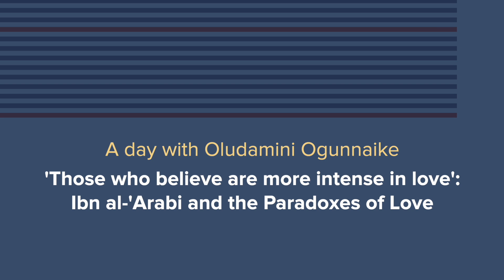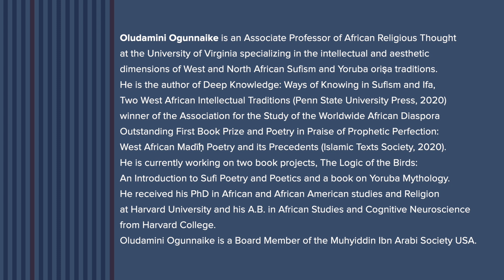Oludamini Ogunnaike : Ibn Arabi & Paradoxes of Love Part 1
'Those who believe are more intense in love': Ibn al-'Arabi and the Paradoxes of Love

Saturday, May 6, 2023, 10am–5pm
Stanford University, Palo Alto, California

Love is mysterious and many splendored—the source of our greatest joys and deepest sorrows; easy to talk and sing about, but impossible to define. “One who defines love has not known it, and one who has not tasted it by drinking it down, has not known it,” writes Ibn al-‘Arabi.

While Rumi is more associated with love in the contemporary imagination, love is equally central to the writings and tradition of the great Andalusian writer, thinker, and spiritual teacher, Ibn Al-‘Arabi (d. 1240), known as al-Shaykh al-Akbar (The Greatest Master). Through an examination of his commentaries on two verses of the Qur’an (2:165 and 45:23), and exploration of the paradoxes and seeming contradictions therein, this workshop will explore how love is key to understanding Ibn Al-‘Arabi’s vast and kaleidoscopic oeuvre, and how these writings and perspectives can, in turn, help us better understand the undefinable nature of love and longing. For Ibn Al-‘Arabi,  love is more than a feeling, it is the fundamental nature of consciousness, God, and reality itself.

Oludamini Ogunnaike is an Associate Professor of African Religious Thought at
the University of Virginia specializing in the intellectual and aesthetic dimensions of West and North African Sufism and Yoruba oriṣa traditions. He is the author of Deep Knowledge: Ways of Knowing in Sufism and Ifa, Two West African Intellectual Traditions (Penn State University Press, 2020)  winner of the ASWAD's (Association for the Study of the Worldwide Africna Diaspora) Outstanding First Book Prize and Poetry in Praise of Prophetic Perfection: West African Madīḥ Poetry and its Precedents (Islamic Texts Society, 2020). He is currently working on two book projects, The Logic of the Birds: An Introduction to Sufi Poetry and Poetics and a book on Yoruba Mythology.

He received his PhD in African and African American studies and Religion at Harvard University and his A.B. in African Studies and Cognitive Neuroscience from Harvard College.

He is a Board member of MIAS USA.